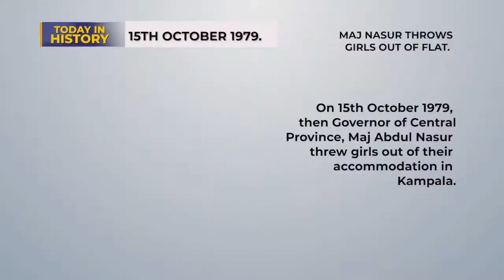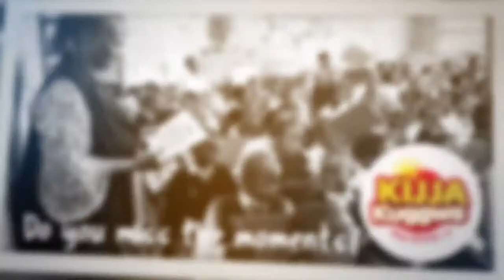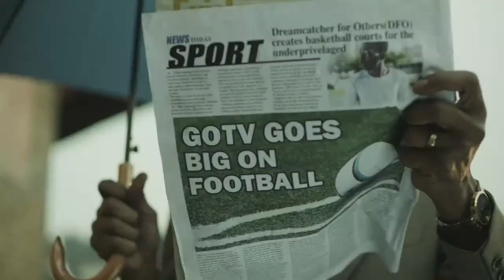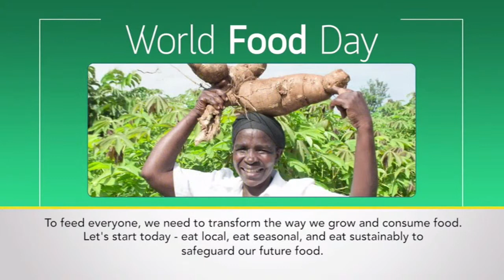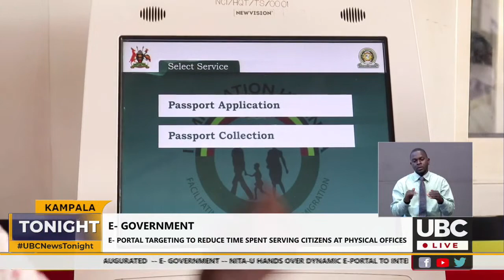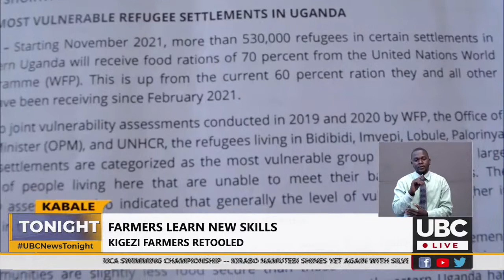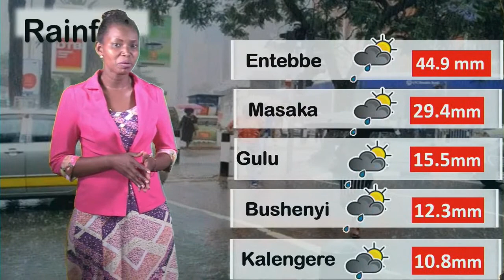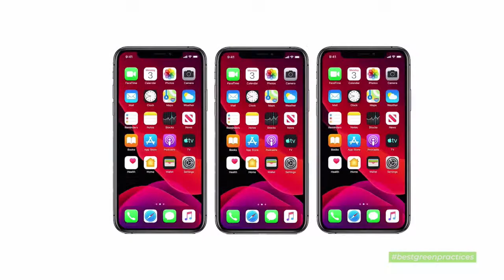UBC NEWS TONIGHT I October 15, 2021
UBC NEWS TONIGHT I October 15, 2021 With: Wadulo Mark Arnold and Signologist: Mohammed Mugalu